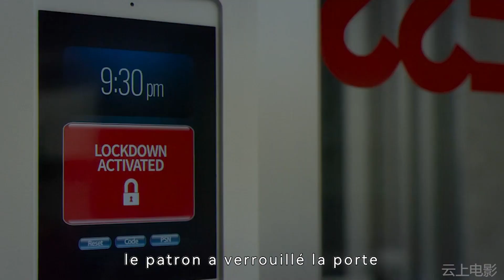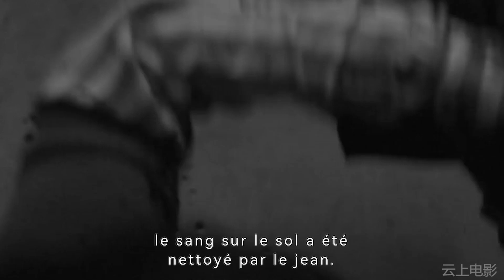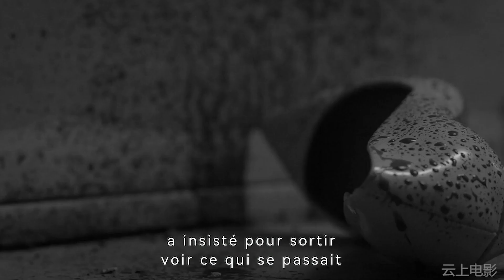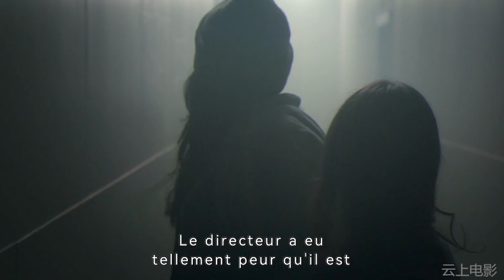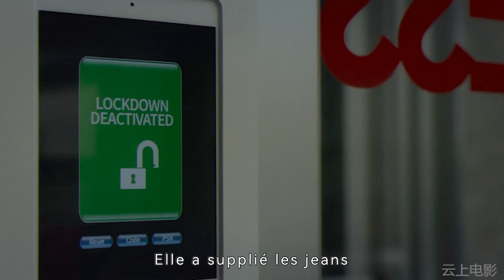Un jean qui peut tuer#film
Titre du film :Slaxx
Histoire：When a possessed pair of jeans begins to kill the staff of a trendy clothing store, it is up to Libby, an idealistic young salesclerk, to stop its bloody rampage.

Director
Elza Kephart
Writers
Patricia GomezElza Kephart
Stars
Romane Denis，Brett Donahue，Sehar Bhojani